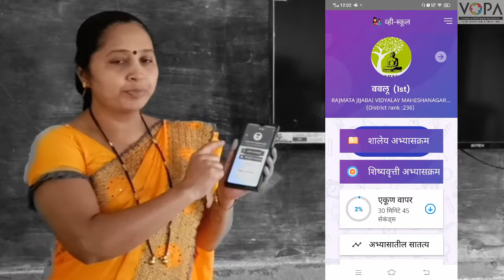1st | खेळू करू शिकू | तंत्रज्ञान क्षेत्र | V3 | V-School